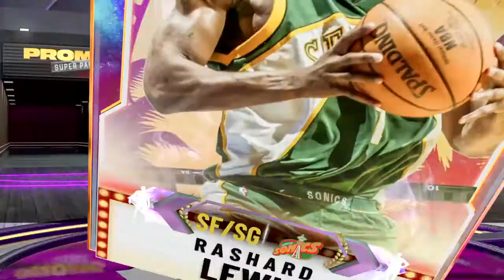NBA 2K20_20200727150954